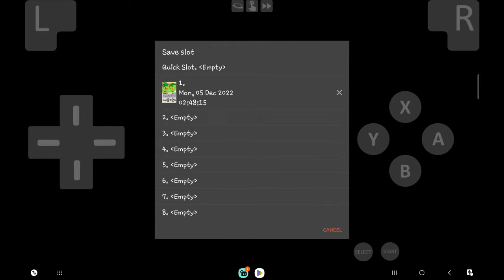New Super Mario Bros.™ gameplay | World 1 (Part 1)